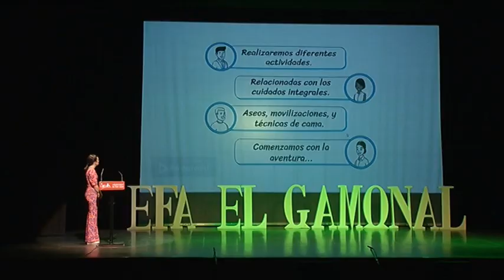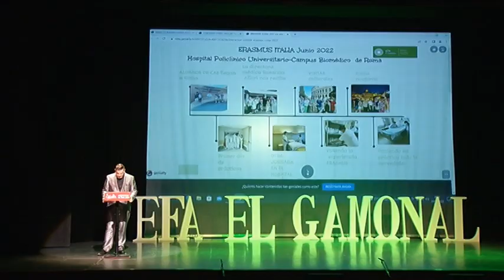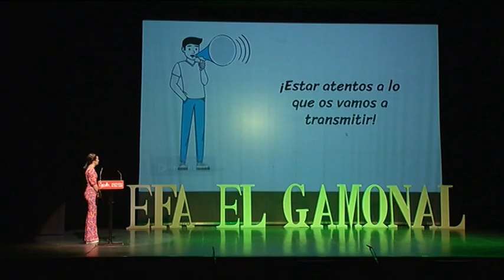Fin Curso El Gamonal de EFA El Gamonal